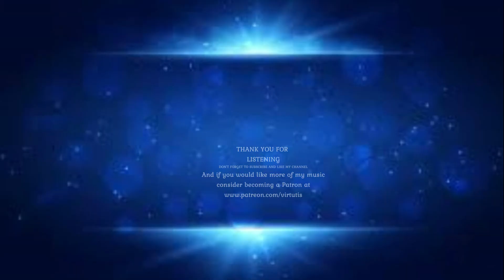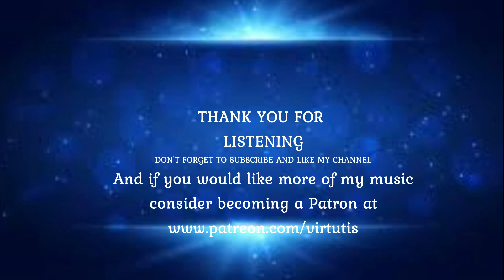TIBETAN TEMPLE BELLS FOR MEDITATION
The sound of the bell calls to mind the empty nature of all things. That is, according to the Buddha, nothing whatsoever can exist independently, all phenomena are empty of true or inherent existence. By being profoundly aware of the empty nature of all things, we become free of attachment and aversion and are liberated from the painful cycle of birth and death (samsara). The bell is also a musical instrument Its sound, together with other sacred instruments such as the hand-drum (damaru), is played in rituals as musical offerings to the Buddhas and Bodhisattvas.